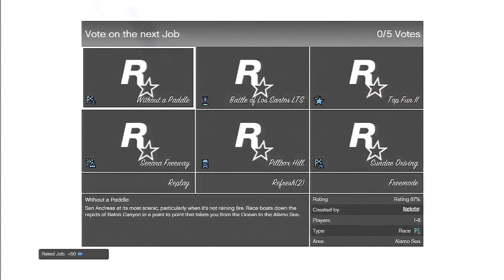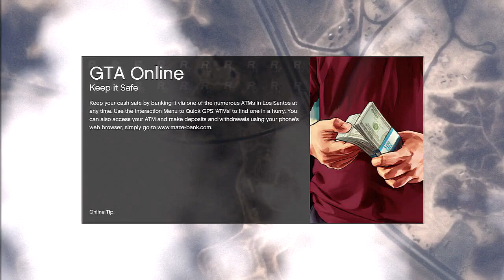Trailer Park Race